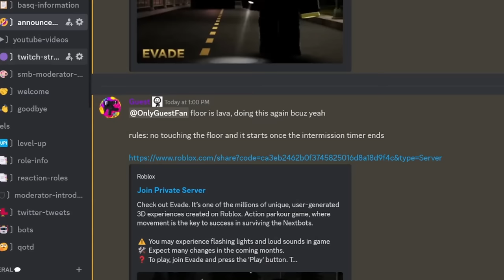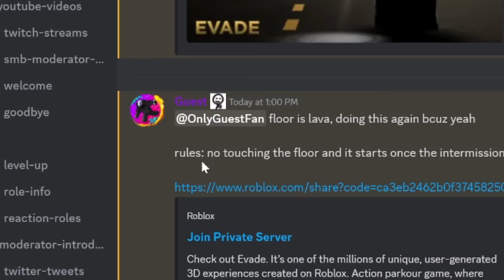Evade, But The Floor Is LAVA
evade, but i cant touch the ground/floor. Evade, But I’m Reusing VIDEO IDEAS. i did this before, but im doing it again loll since last time it was fun (and im out of ideas). but yeah, i just cant touch the ground lol. if i do, i get sacrificed (irl). but yeah i hope you guys enjoy this video!